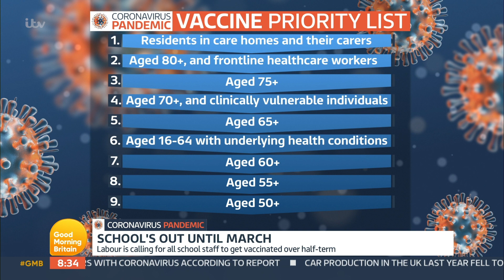Michael Gove Defends Boris Johnson's Comments That He Did 'Everything He Could' to Fight COVID | GMB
Boris Johnson has insisted his government “did everything we could” to limit coronavirus deaths and said he was “deeply sorry” after the UK toll exceeded 100,000 on nearly every metric. But faced with questions over how Britain reached one of the world’s worst counts amid the pandemic, the prime minister refused to discuss the reasons it might be so high.

Minister for Cabinet Office Michael Gove appeared on today’s Good Morning Britain, where he discussed the return to schools, vaccinations and mistakes the Government has made.